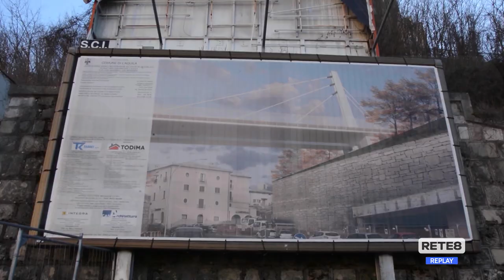L’Aquila - Nuovo ponte Belvedere: i tempi saranno rispettati